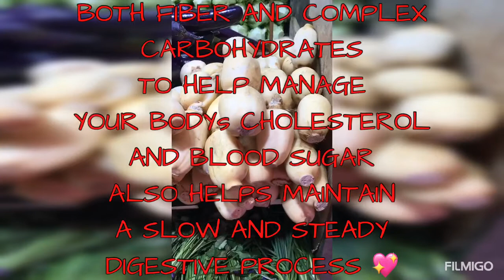LOTUS ROOTS VERY HEALTHY LONG BOILED SOUP||CHINESE SAVOUR/Vlog #3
LOTUS ROOTS SOUP
CONTAINS BOTH FIBER AND COMPLEX CARBOHYDRATES TO HELP MANAGE YOUR BODYs CHOLESTEROL AND BLOOD SUGAR.
ALSO HELPS MAINTAIN A SLOW AND STEADY DIGESTIVE PROCESS
@ D.H Life HK.